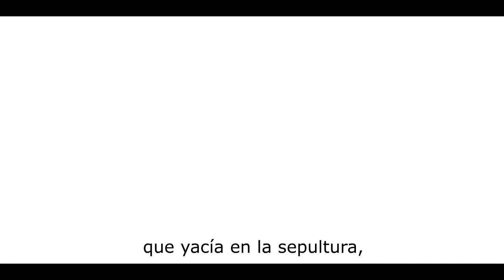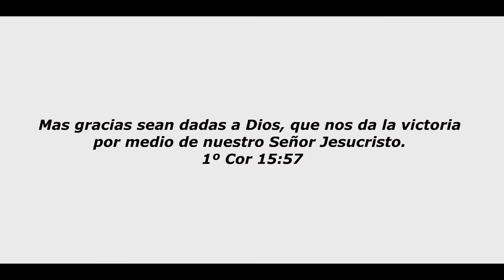Fe versus Muerte - Hno. Gerson Parra (Faith vs death)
Hermanos de Lituania - Faith vs death

Como Elias antes de ser raptado estoy al final del camino
Cruzare el jordán seré cambiado en un abrir y cerrar de ojos
Fluye por todo el mundo la influencia mortal
De las aguas del jordán
Mas la Palabra profética revelada me ha dado la victoria

Miro al otro lado solo hacia Cristo
Guardando Su Palabra poder Él me da
Para luchar en las pruebas, para poder expresarlo
Y vencer este mundo tengo la Fe de Dios

De Fe en Fe estoy avanzando apartandome
De la influencia de la tierra
Superando la presión de esta civilización
///Vuelo donde las aguilas se atreven///

Sólo me alimento de Tu Palabra
La Revelación verdadera
Estoy satisfecho con la plenitud
De Tu Palabra Hablada
En ella soy transformado y restaurado
La Fe está venciendo la muerte
Oigo Tu Palabra me sostengo en ella
Avanzo por La Fe

Miro al otro lado sólo hacia Cristo

La presión avanza cada vez mas fuerte
La batalla más grande es hoy
Bajo la unción de Eliseo miro a mi alrededor
Veo las huestes celestiales
En este día confuso no tengo temor
No se confunde mi corazón
Por La Palabra discierno a satanás
Por la percepción profética

Guardando Su Palabra poder El me da
///Vuelo donde las águilas se atreven///